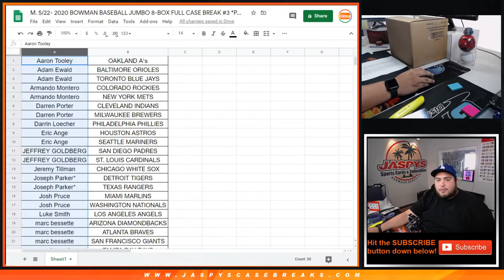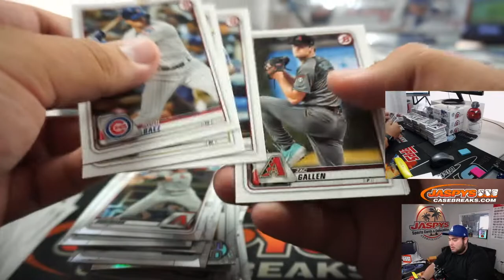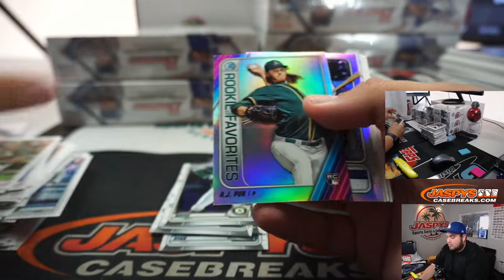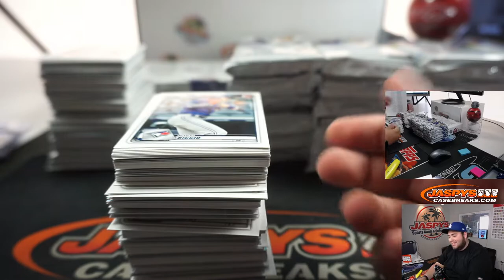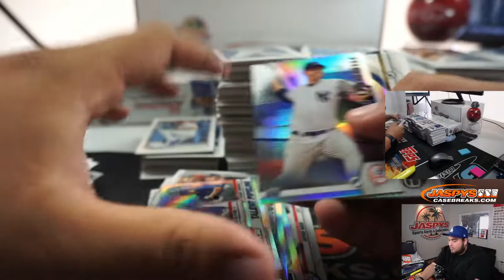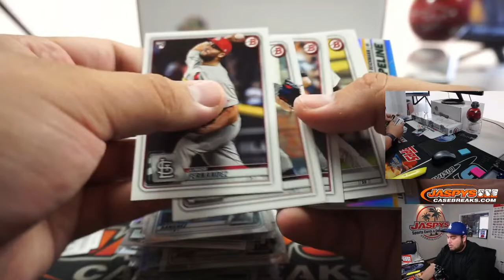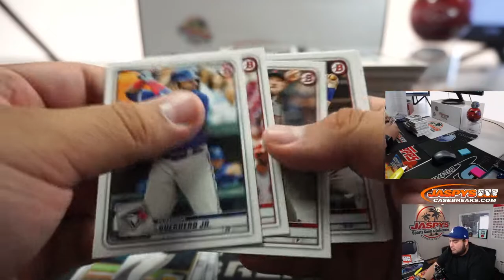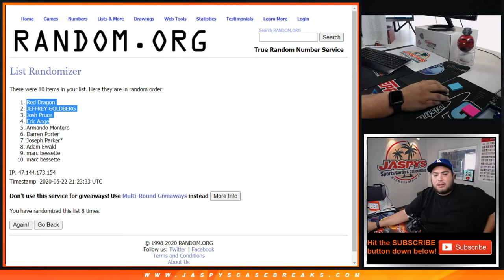M. 5/22- 2020 BOWMAN BASEBALL JUMBO 8-BOX FULL CASE BREAK #3 *PYT*